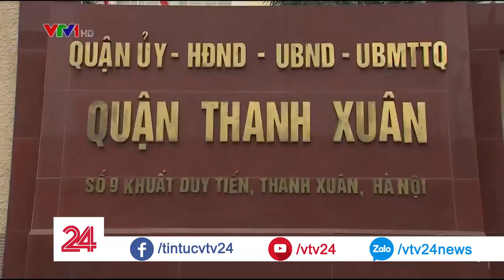Chung cư chưa nghiệm thu, người dân không được cấp sổ đỏ - Tin Tức VTV24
Các chung cư vi phạm, chưa được nghiệm thu nên không thể cấp sổ đỏ cho người dân. Giờ đây, những người bỏ bạc tỷ ra mua căn hộ nhưng chỉ có thể ở, không thể đầu tư, không thể cho thuê cũng không thể sử dụng.